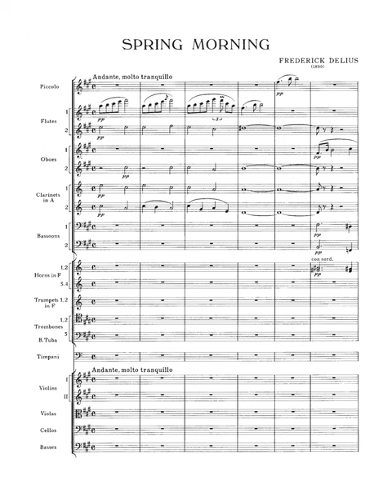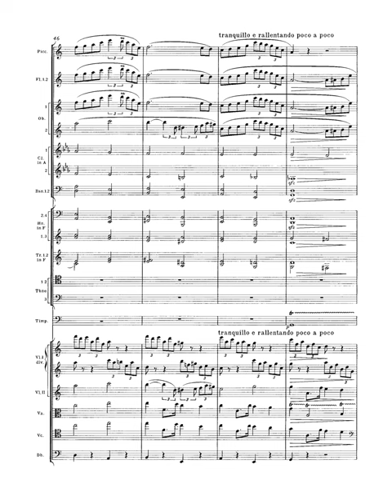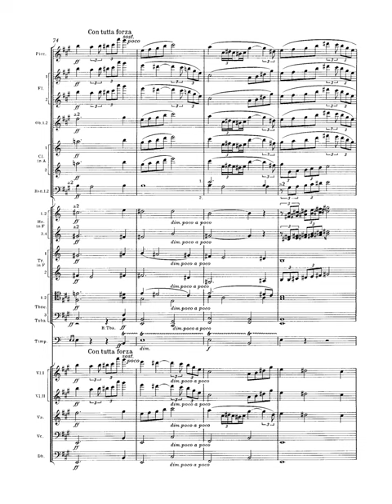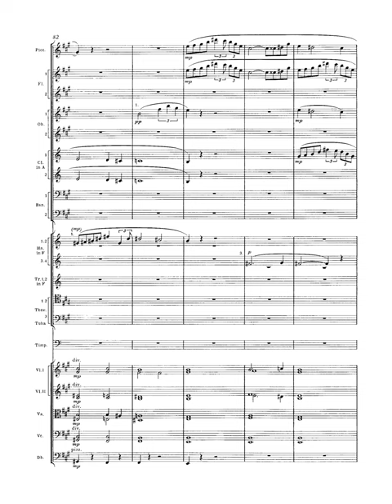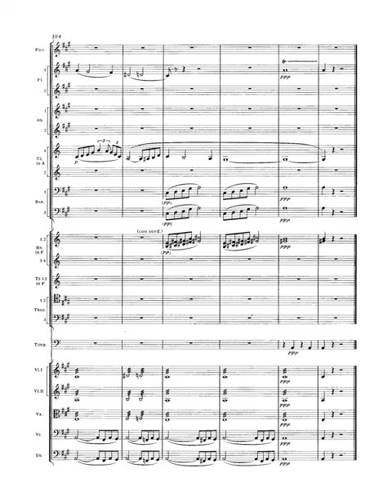[Score] Delius - Spring Morning (No. 3 from 3 Small Tone-Poems)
Royal Scottish National Orchestra
David Lloyd-Jones, conductor